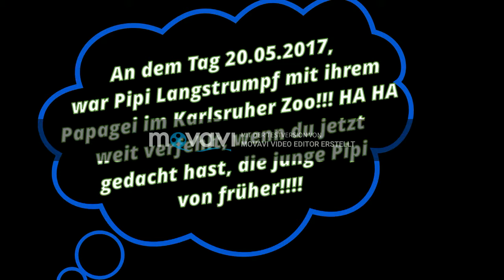Karlsruher Zoo muss man erlebt haben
Zoologischer Stadtgarten

Die einzig­ar­tige Kombi­na­tion des Zoolo­gi­schen Stadt­gar­tens ­Karls­ruhe aus Tiergarten und Parkland­schaft zieht jährlich über eine Million Besuche­rin­nen und Besucher in ihren Bann. Mitten in der Stadt gelegen, lädt die grüne Oase mit histo­ri­schem ­Baum­be­stand, farben­fro­hen Blüten­ar­ran­ge­ments, Themen­gär­ten und Was­ser­flä­chen ein, die Natur zu erleben und eine Vielzahl an Tier­ar­ten aus allen Erdteilen zu entdecken und kennen­zu­ler­nen.
Öffnungszeiten des Zoologischen Stadtgartens

Der Zoolo­gi­sche Stadt­gar­ten kann über zwei Eingänge betre­ten wer­den.
 Monat  Kasse Süd
(Hbf)  Kasse Nord
(Fest­­platz)
November bis Februar  9 bis 16 Uhr  9 bis 16 Uhr
März und Oktober  9 bis 17 Uhr  9 bis 17 Uhr
April bis September  8:30 bis 18 Uhr  8:30 bis 18 Uhr